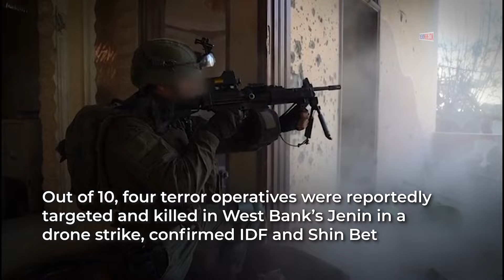West Bank Daring Raids On Cam: IDF's Monstrous Jenin & Nur Shams Ops Wipe Out Top Hamas Militants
The Israeli security forces carried out a Brigade-level counter-terrorism operation in West Banks's Jenin and Tulkarem during Ramadan. At least 10 militants have been killed in airstrikes and clashes during the IDF Operation.